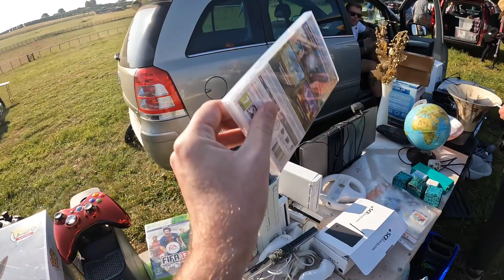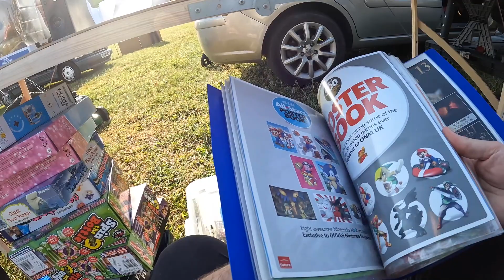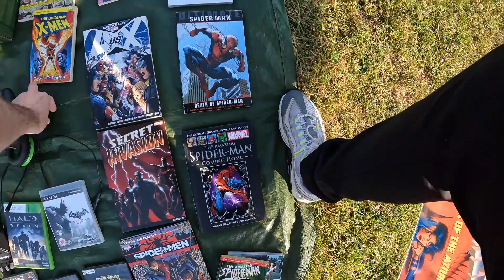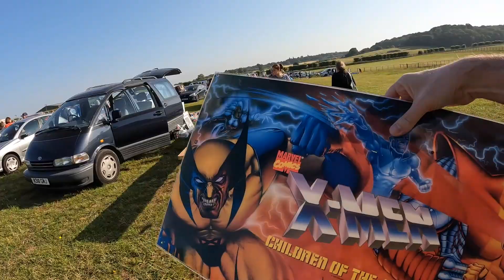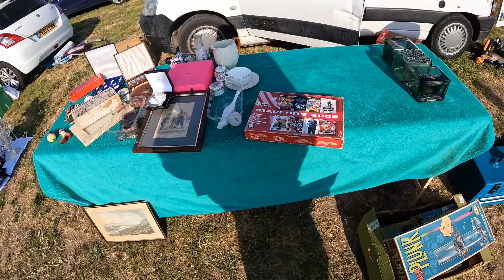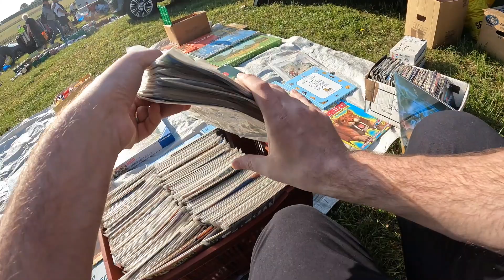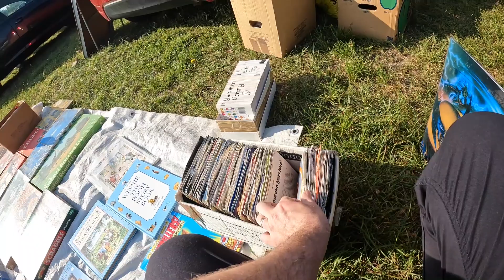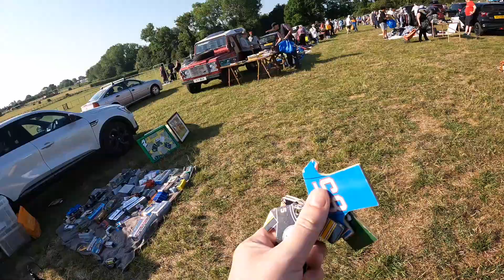RETRO ARCADE SIGNAGE FOUND AT CAR BOOT SALE!! ONE FOR THE GAMING COLLECTION!! LETS GO!!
My latest boot sale adventures, LETS GO!!!

I want to bring you on the journey with me and show you the things I experience on my travels and what I pick up!